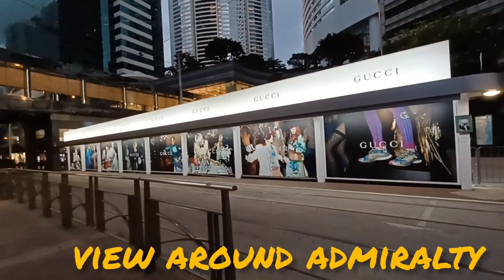road trip via tram from happy valley to admiralty hk